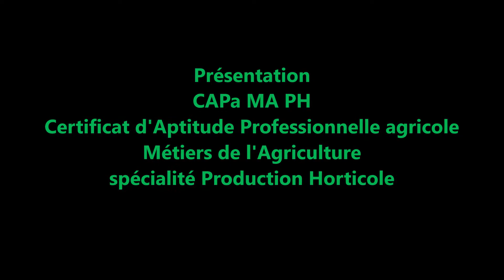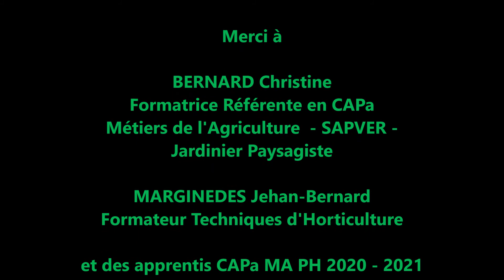Présentation du CAPa MA PH - UFA Saint-Rémy de Provence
Si la formation Certificat d'Aptitude Professionnelle agricole, Métiers de l'Agriculture spécialité Production Horticole vous intéresse, cliquez